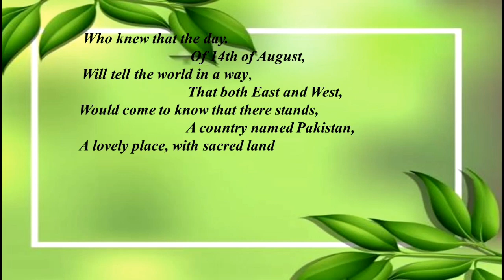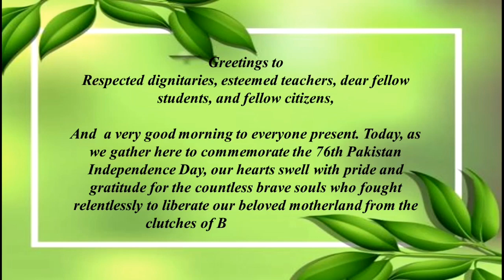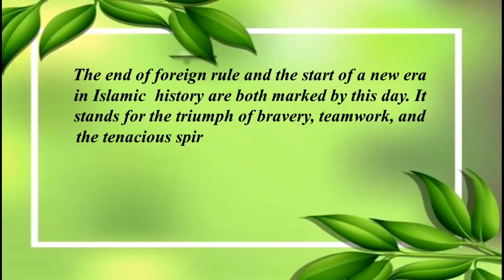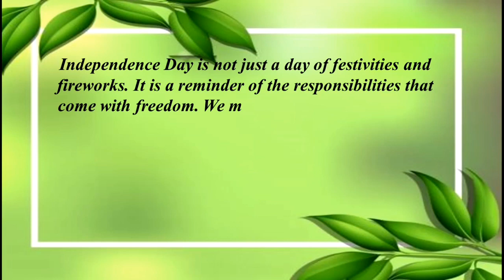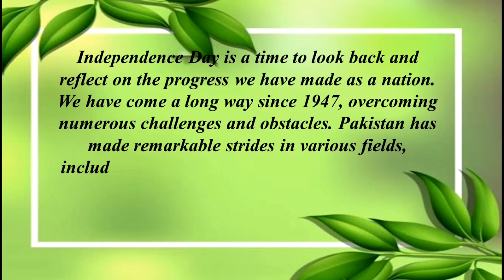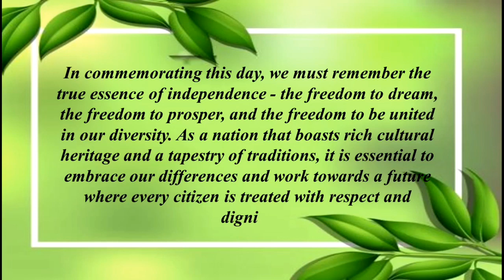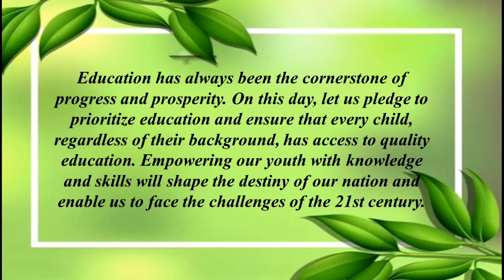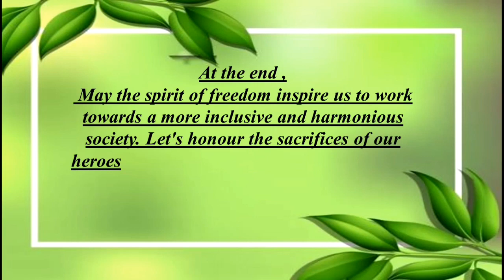14 August Best English Speech || Independence Day Speech || Award Winning Speech 2033